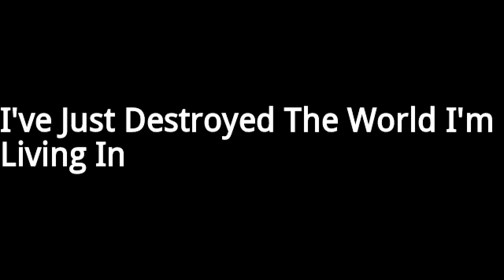I've Just Destroyed The World I'm Living In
A Willie Nelson song.